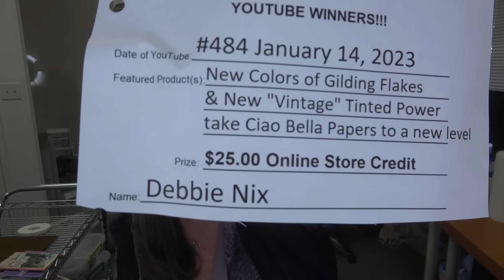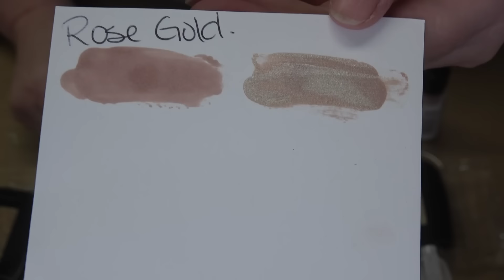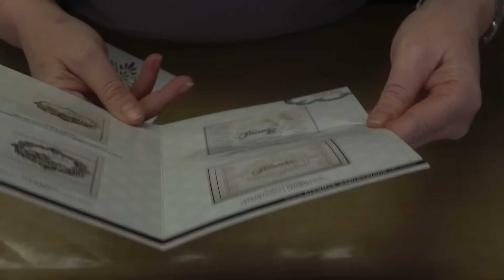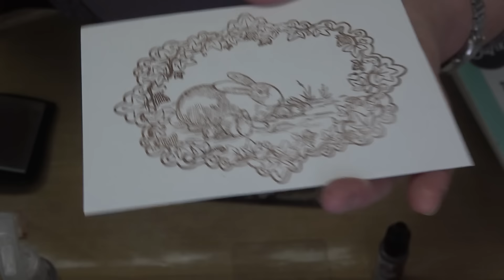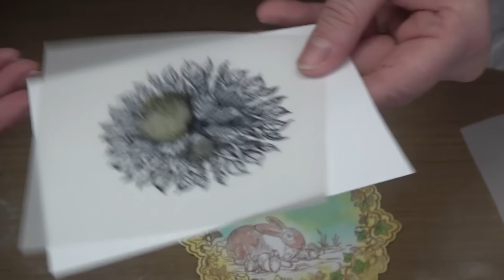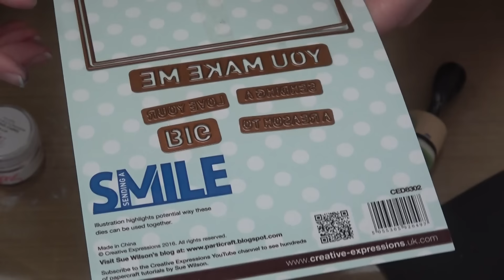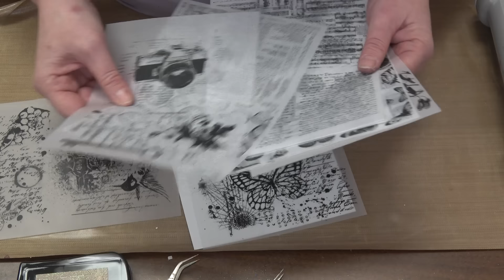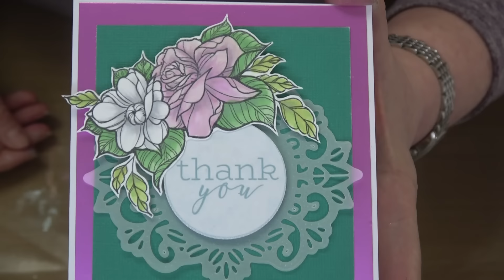485 Stayz In Place Ink, so many options when used with dies, stamps, vellum, paper, glitter and more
ALL PRODUCTS FEATURED IN THIS CLASS CAN BE FOUND BY CLICKING THIS
Our retail shop is currently open Monday - Friday, 10 to 6 PST and our online shop is open, open open!